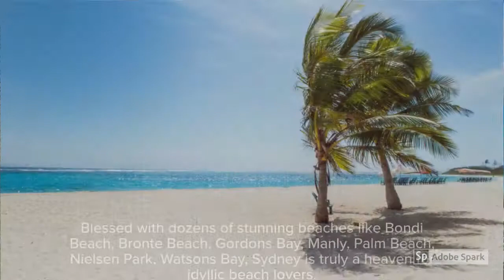Explore Sydney with Exotic Travel Club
Exotic Travel Club is a vacations and destination specialist who make your vacations ideal!! With an experience of more than a decade and agility over destinations, we bring to you some of the finest of all vacations you have never experienced before!

At Exotic Travels, we aim to escape you out from the world of stress and tensions, worries and pressures into a whole new world of recreation, leisure, luxury and enjoyment.

One can relax on sun drenched beaches, dine at award winning restaurants and enjoy Sydney’s natural beauty, from unspoilt beaches to public gardens and, of course, the sparkling harbour,. This photogenic six kilometre walking track between Sydney's famous Bondi to Coogee coastal trail, will take you through scenic Eastern Sydney beaches, including Bondi, Tamarama, Bronte, Clovelly, and, finally, Coogee Beach. Among other places, one must visit Sydney Harbour Bridge, Ferry ride to Manly, Cockatoo Island and Blue Mountains when visiting Sydney.

Sydney
Holiday In Sydney
Hotel In Sydney
Exotic Travel Club Melbourne
Vacations in Sydney
Discover Sydney
Modern Architecture
Opera house
Harbour bridge
Natural beauty
Cockatoo Island
Bradleys Head
Bradfield Park
West Head lookout
Royal Botanic Garden

Address: Suite 422, St Kilda Rd Towers, 1 Queens Rd, Melbourne Victoria 3004, Australia